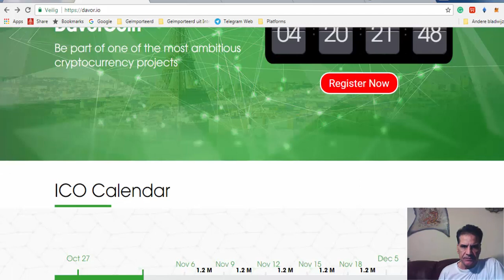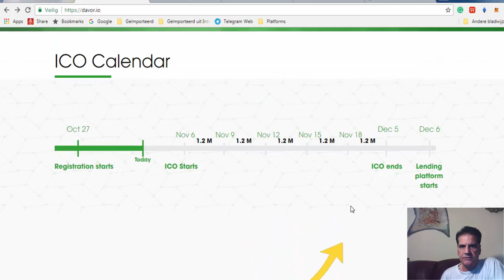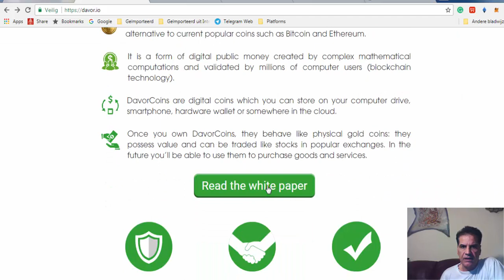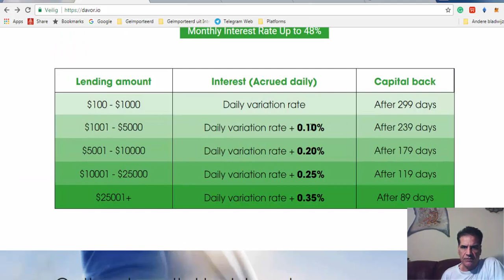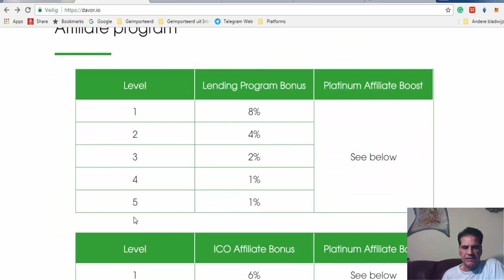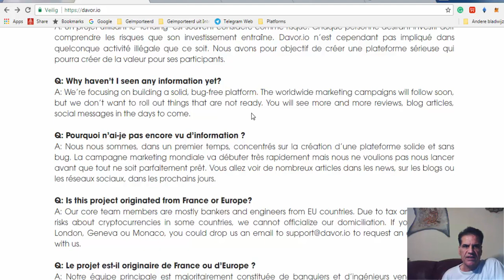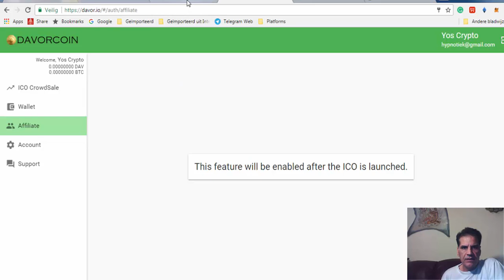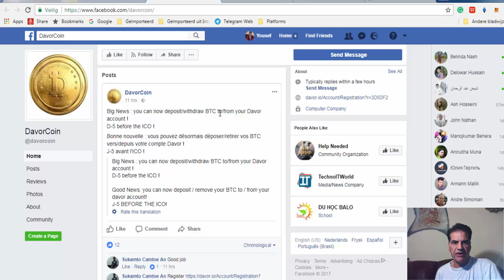Davorcoin Lending Platform ICO | Regalcoin | Hextracoin | Bitconnect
1) FIFO first in, first out
2) FILO first in, last out
3) Must be 10% a day so you get your principle back fast in 10 days

davorcoin
davorcoin review
davorcoin scam
davorcoin compensation plan
davorcoin ico
davorcoin lending
davorcoin exchange
davorcoin calculator
davorcoin login
davorcoin price
davorcoin mining
davorcoin wallet
davorcoin volatility software
davor coin
davor coin review
davor coin scam
davor coin compensation plan
davor coin ico
davor coin lending
davor coin exchange
davor coin calculator
davor coin login
davor coin price
davor coin mining
davor coin wallet
davor coin volatility software